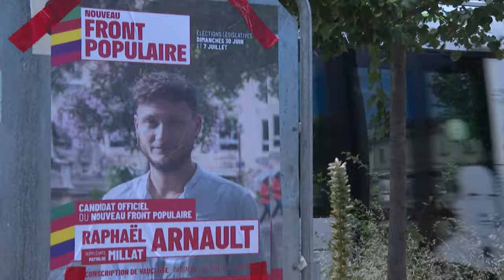Warum die Rechtspopulisten in Frankreich nicht gewannen | AFP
Die "republikanische Front" gegen Rechtsaußen hat gehalten: Frankreichs Wähler haben eine Regierungsübernahme der Rechtspopulisten in der zweiten Runde der Parlamentswahl verhindert. Doch die Lage ist äußerst kompliziert. Letztlich könnte das Ergebnis den Rechtspopulisten in die Hände spielen.